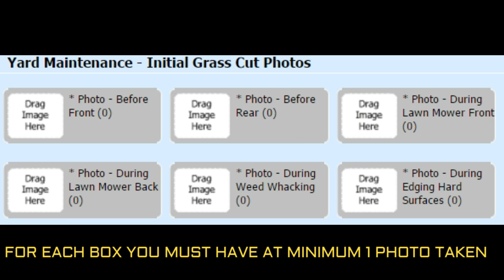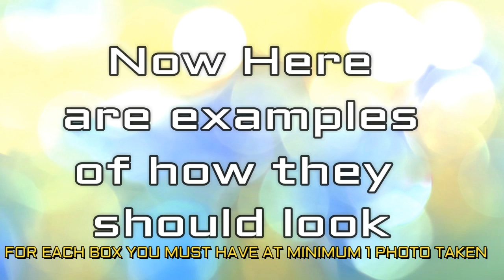Grass Cut Photo and Work Requirements